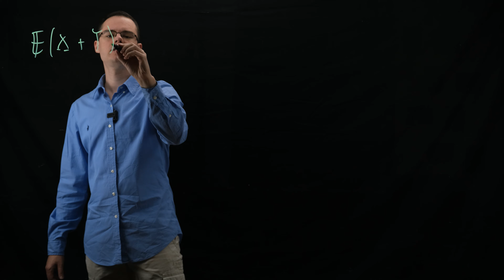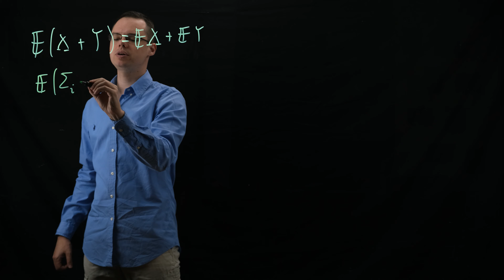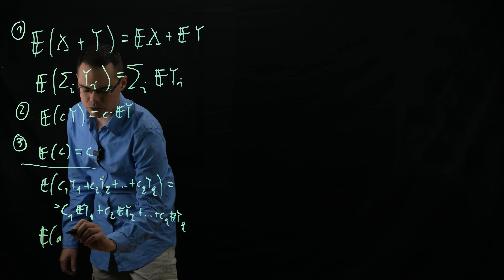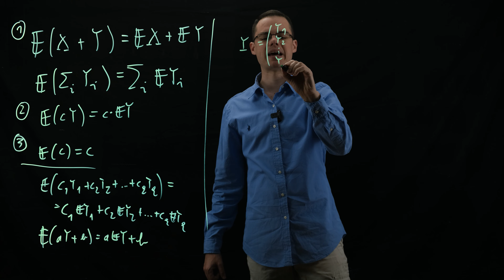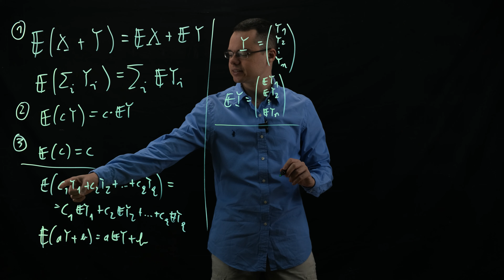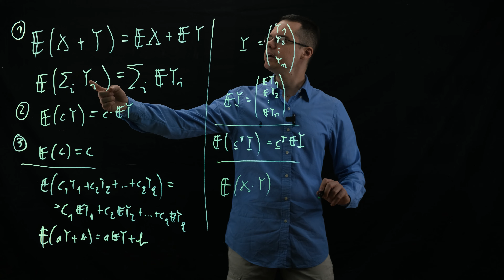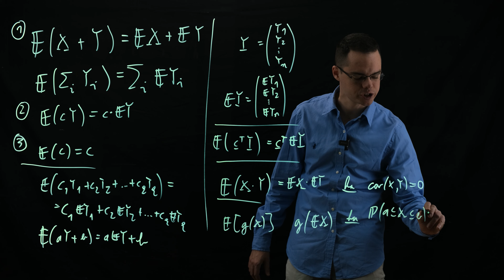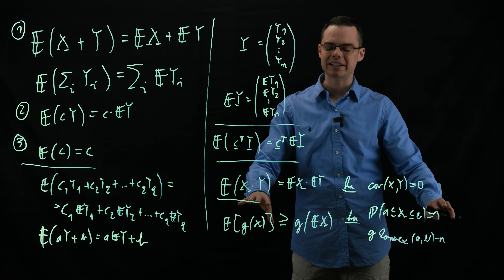Ferenci Tamás - A várható érték elemi tulajdonságai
Röviden átfutunk a várható érték legfontosabb tulajdonságain, külön kitérve pár gyakori tévedésre is.